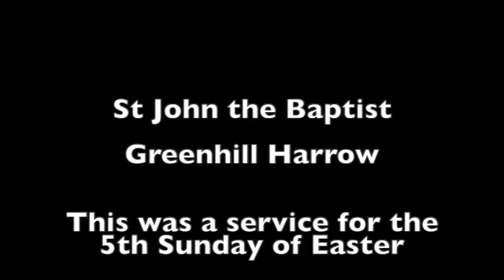St John's Harrow - Easter 5 Eucharist - 10th May 2020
Join Revd Barry Hingston for the eight virtual Eucharist for St John the Baptist, Greenhill Harrow.

Pre-recorded for celebration on Sunday 10th May 2020

5th Sunday of Easter

Lyrics to the worship song, “In Christ Alone” will appear on the screen

Collect

Almighty God, who through your only-begotten Son Jesus Christ have overcome death and opened to us the gate of everlasting life: grant that, as by your grace going before us you put into our minds good desires, so by your continual help we may bring them to good effect; through Jesus Christ our risen Lord

First Bible Reading : Acts 7:55-60

Standing before the high priest and the council, Stephen, filled with the Holy Spirit, gazed into heaven and saw the glory of God and Jesus standing at the right hand of God. ‘Look,’ he said, ‘I see the heavens opened and the Son of Man standing at the right hand of God!’ But they covered their ears, and with a loud shout all rushed together against him. Then they dragged him out of the city and began to stone him; and the witnesses laid their coats at the feet of a young man named Saul. While they were stoning Stephen, he prayed, ‘Lord Jesus, receive my spirit.’ Then he knelt down and cried out in a loud voice, ‘Lord, do not hold this sin against them.’ When he had said this, he died.

Jesus said to his disciples: ‘Do not let your hearts be troubled. Believe in God, believe also in me. In my Father’s house there are many dwelling-places. If it were not so, would I have told you that I go to prepare a place for you? And if I go and prepare a place for you, I will come again and will take you to myself, so that where I am, there you may be also. And you know the way to the place where I am going.’ Thomas said to him, ‘Lord, we do not know where you are going. How can we know the way?’ Jesus said to him, ‘I am the way, and the truth, and the life. No one comes to the Father except through me. If you know me, you will know my Father also. From now on you do know him and have seen him.’

Philip said to him, ‘Lord, show us the Father, and we will be satisfied.’ Jesus said to him, ‘Have I been with you all this time, Philip, and you still do not know me? Whoever has seen me has seen the Father. How can you say, “Show us the Father”? Do you not believe that I am in the Father and the Father is in me? The words that I say to you I do not speak on my own; but the Father who dwells in me does his works. Believe me that I am in the Father and the Father is in me; but if you do not, then believe me because of the works themselves. Very truly, I tell you, the one who believes in me will also do the works that I do and, in fact, will do greater works than these, because I am going to the Father. I will do whatever you ask in my name, so that the Father may be glorified in the Son. If in my name you ask me for anything, I will do it.’

Post Communion Prayer

Eternal God, whose Son Jesus Christ is the way, the truth, and the life: grant us to walk in his way, to rejoice in his truth, and to share his risen life; who is alive and reigns, now and forever. Amen